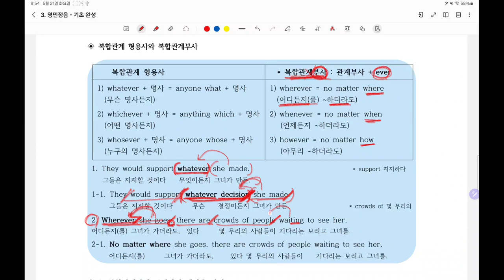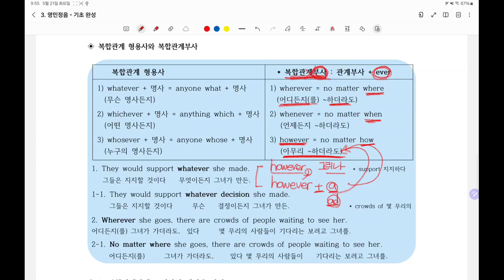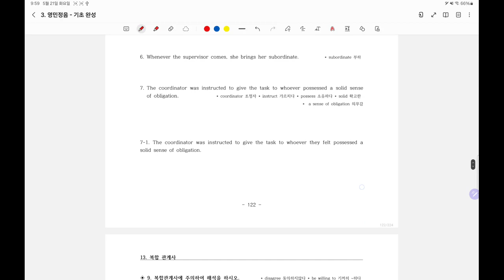복합관계대명사, 형용사, 부사 차이 (13-2강)